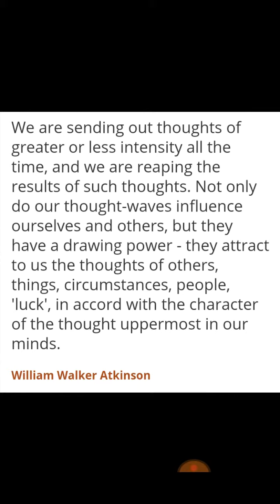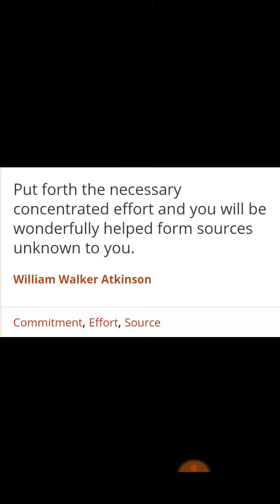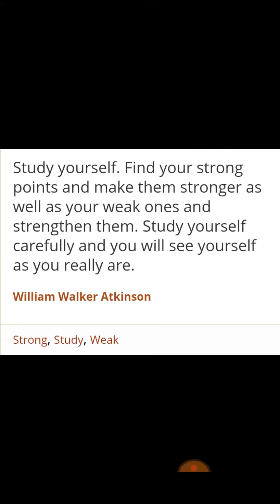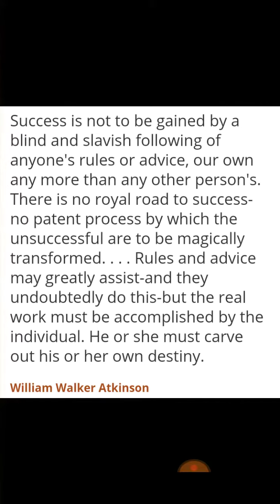Top 10 quotes from William Atkinson